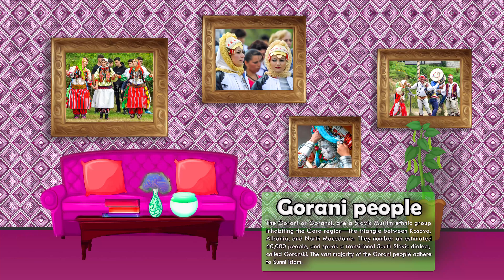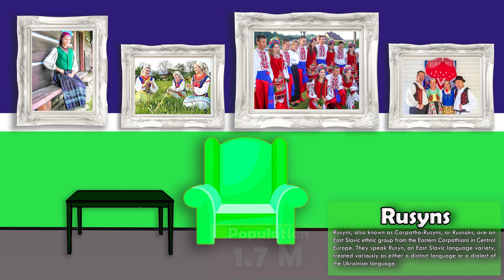Human Park Rooms , The ethnicity of the Slavs